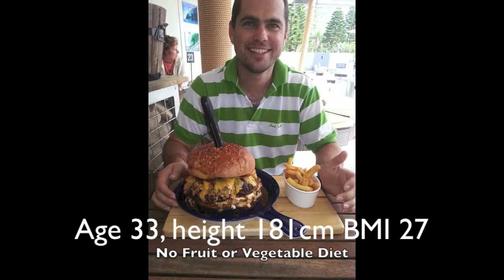Meat only diet - No fruit or Vegetables Vid 1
A video i thought i'd do about my diet, and how i have consumed no fruit and vegetables my entire life. Many fruit and vegetables i've never even eaten like a banana, orange (drank the juice only) capsicum, pear, mango, avocao never put any of this stuff in my body ever. I've had a few bites of an apple over the course of my 33 years on this planet.

My diet is basically very large fatty meals which i order without salad, if there is salad i take it off. Every now and then (ever few months) i might have a couple of slices of carrot because i feel obligated to do so, but i dont eat any fruit or vegetables generally speaking. More fruits, i can eat the occasional vegetable every few months but no fruits at all.

I've had a doctors checkup after being told by friends and family that im going to die of scurvy or have a heart attack. All my vitamins and minerals / fat levels etc were spot on. They couldnt have been more perfect if i'd just made the figures up myself.

Im going to go and have this re-done again, and show the results online.

Im 33 years old 181cm tall, BMI of 27. But i do building / trade related work, so im physically active quite a lot. I believe if i wasnt doing trade work, i'd probably drop down to a BMI of maybe 25.5 even a bit lower because my muscle would decrease. If i didnt drink alchahol i'd probably be lower again.

I think people are being misled about food & diet in general. What i have found is that doctors have told me that a meat only diet is very good for you, and you will get all your vitamins and minerals that way, without fruit and vegetables. One in particular i saw told me not to believe everything you see on TV about diet, so there you go.

I'm no nutritional expert, and i bet im going to get a lot of hateful comments, im just sharing my diet and how i live. I have friends that are vegetarians and even vegan and are overweight with bad skin and generally look terrible.

Its not that i have anything against fruit and vegetables, i just dont enjoy eating them, i eat what i want when i want basically.

Meat only diet research, eskimo diet

another link thats interesting